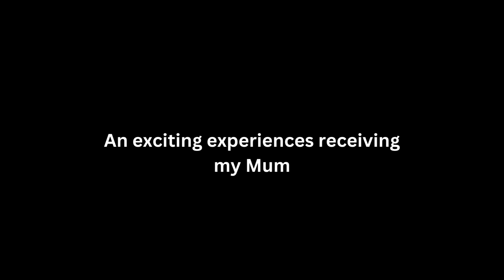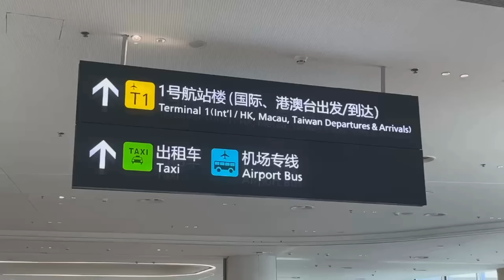My Chinese Girlfriend FIRST TIME MEETING My Mum Coming all the way from Africa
My Chinese Girlfriend FIRST TIME MEETING My Mum Coming all the way from Africa. This video brought me a lot of joy to see my Chinese girlfriend first time meeting my mum who came a long way from Africa just to visit us.

My mum has heard a lot about my Chinese girlfriend  Nice and how welcoming Chinese people are. So i decided to fly her all the way  to spend some time with us while getting to meet my girl friend.

Nice was very excited when I decided to fly my Mum from Africa.